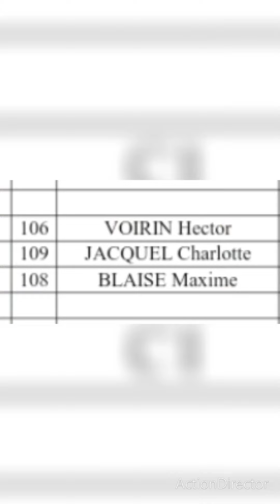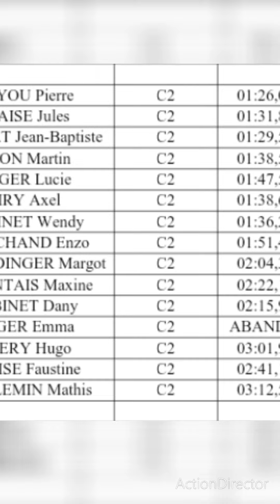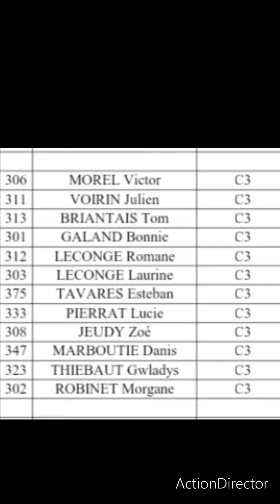course de caisse à savon C1,C2,C3 de Uriménil 2022